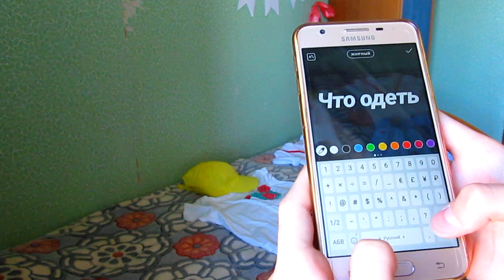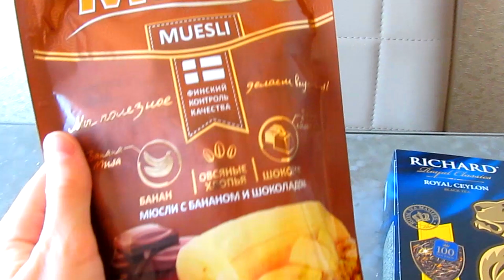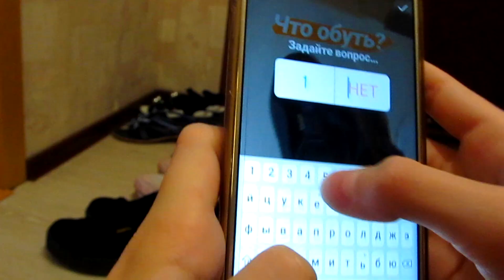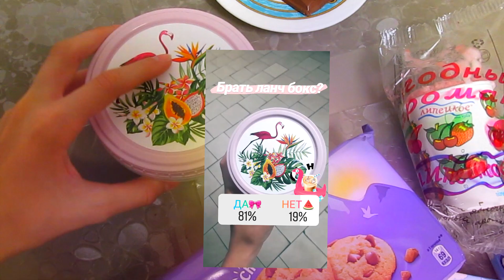ПОДПИСЧИКИ УПРАВЛЯЮТ МОЕЙ ЖИЗНЬЮ \\ МАША КОНОШ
2 лайфовый профиль: @konoshlife

☆Musical. Ly: @m_a_s_h_a_79

ЧАСТО ЗАДАВАЕМЫЕ ВОПРОСЫ:
♡.1  Сколько тебе лет?
Мне 13 лет. День Рождения 27 декабря💝
☆.2 Из какого города?
Старый Оскол🎀
♡.3 Где монтируешь?